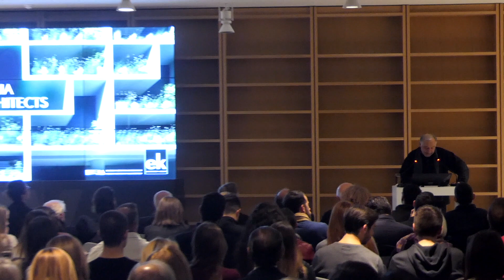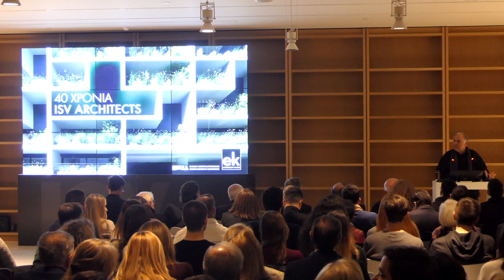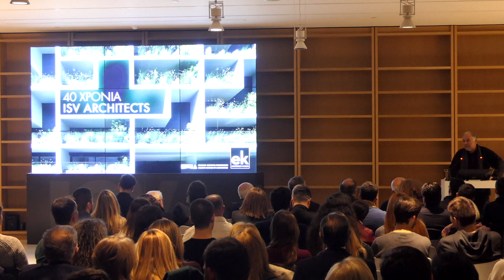40 χρόνια ISV Architects | Τάσης Παπαϊωάννου, Αρχιτέκτονας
Σκέψεις για το έργο του αρχιτεκτονικού γραφείου των Ιωάννου, Σωτηρόπουλου, Van Gilder | Τάσης Παπαϊωάννου, Αρχιτέκτονας Καθηγητής ΕΜΠ